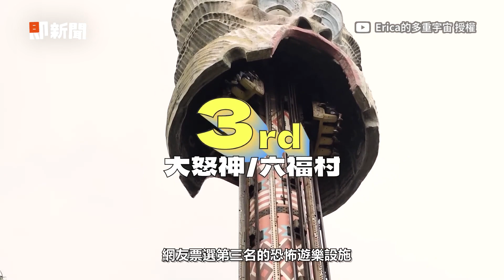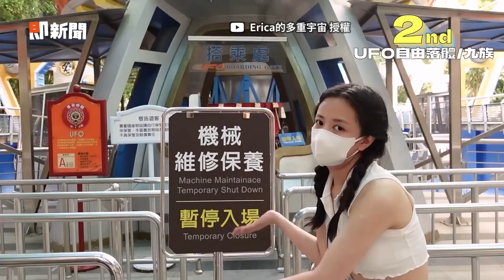妹子挑戰玩全台「十大恐怖遊樂設施」！｜遊樂園｜雲霄飛車｜刺激